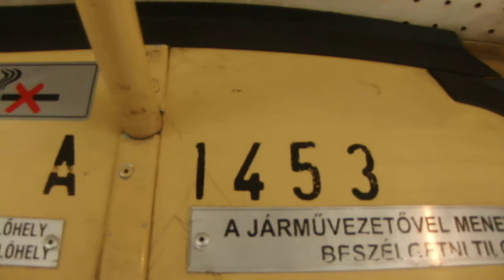Budapest Tram ICS - 1453 [HD]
Pályafelújítási munkák miatt a 37-es villamos két részve osztva közlekedik, és ICS  villamosokkal adják ki.